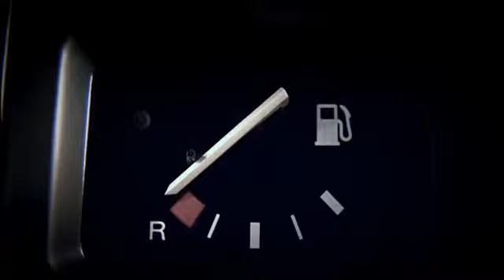Motorlicker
School project